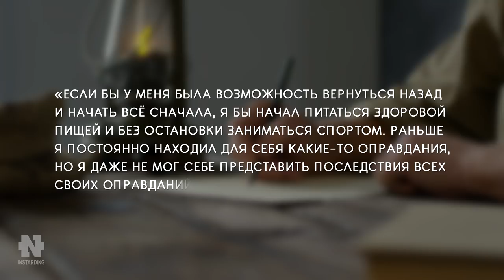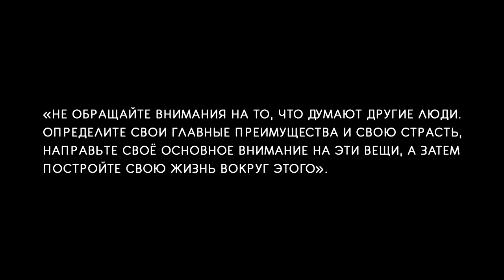3 САМЫХ ВАЖНЫХ СОВЕТА НА ВСЮ ТВОЮ ЖИЗНЬ! Осознай это КАК МОЖНО РАНЬШЕ!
3 самых важных жизненных совета от людей, которые бы они дали сами себе в молодости! Осознай это как можно раньше, ведь эти 3 главных совета изменят всё твоё дальнейшее будущее!